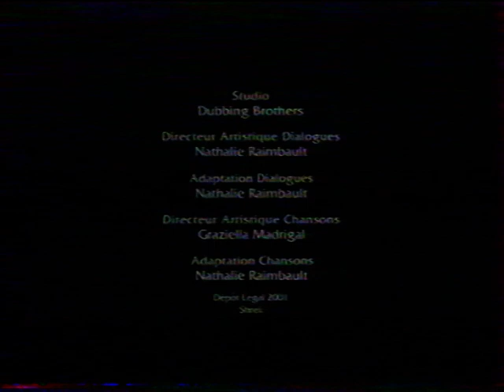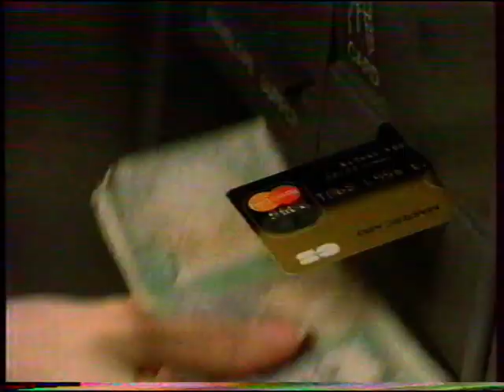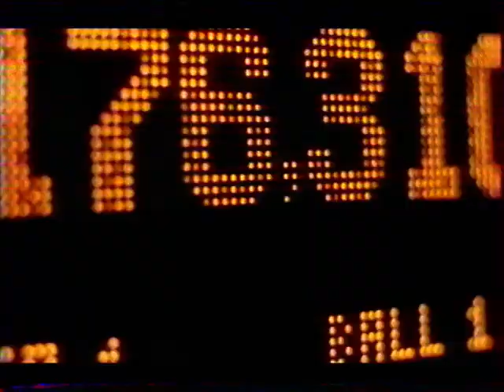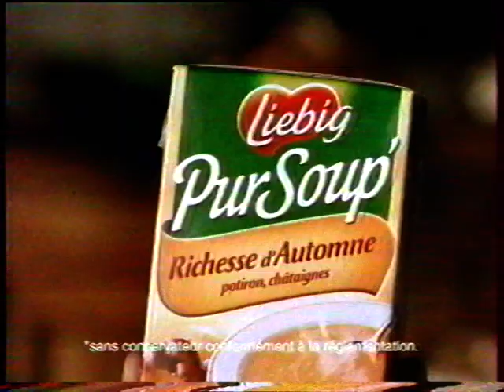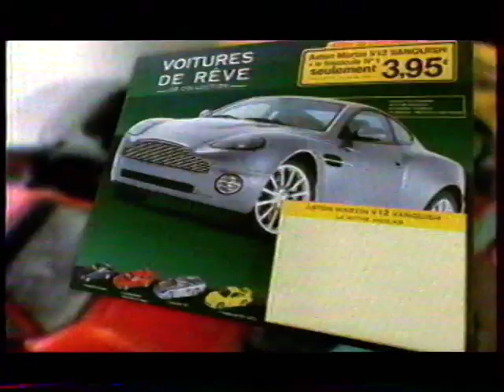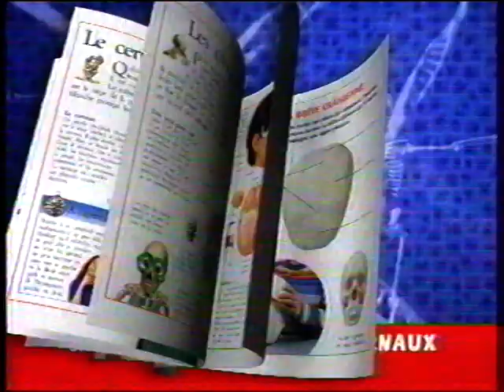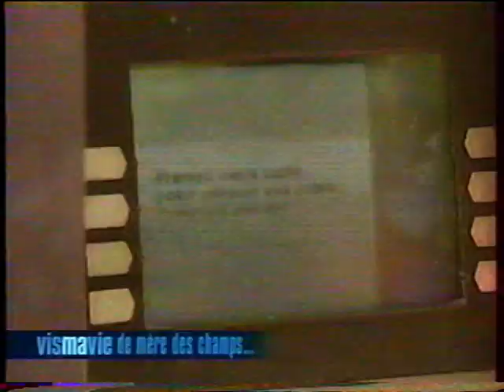TF1 26 Octobre 2004 Coming Next + Pub + Résultats PMU + Star Academy + Vis Ma Vie (début)